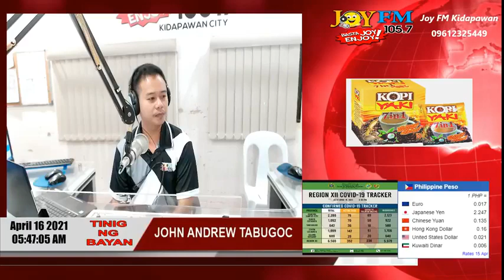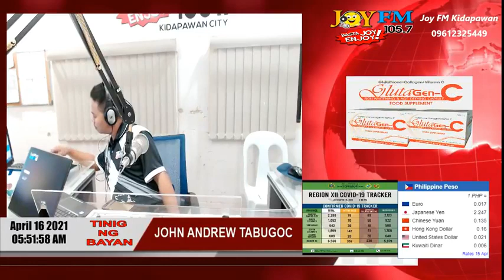Tinig ng Bayan 5am-6am 04/16/2021